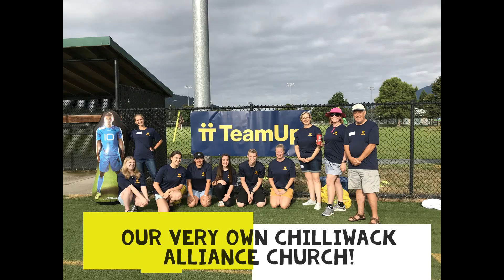2020 Team Up Chilliwack